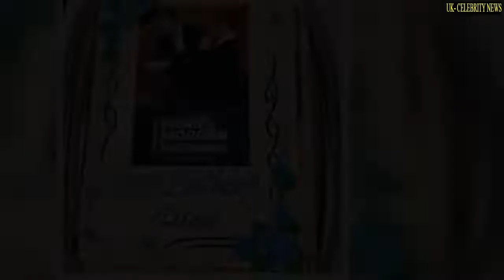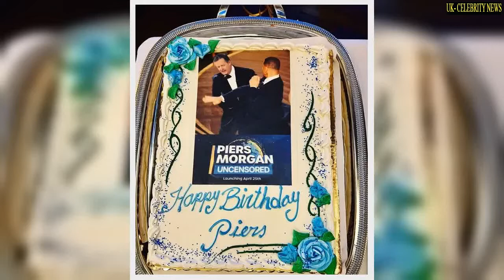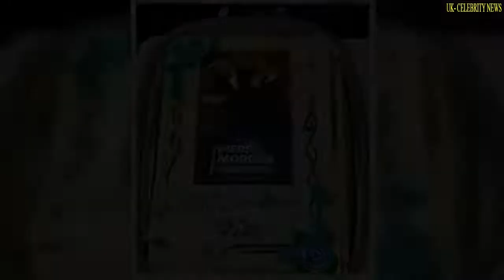Piers Morgan faces Will Smith's Oscars slap in mocking photo from 'classiest hotel'